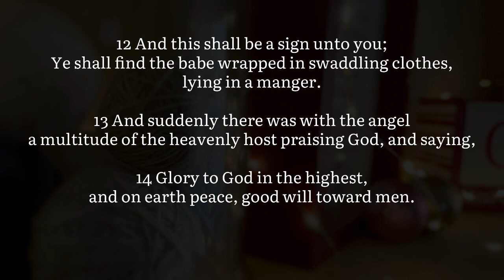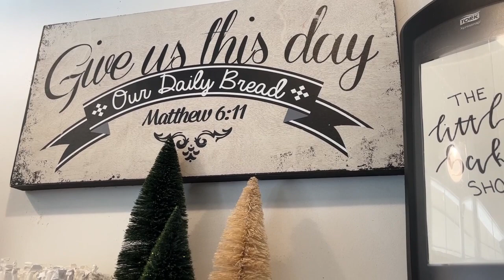BedeSisters Vlogmas Day 20--Making Fabric Scrap Trees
It's a short video today because I failed to video very much! I had a great time however, making the fabric scrap Christmas trees from Jenny's Countdown to Christmas box. My sister-in-law Lori came over and we worked on the trees together.

Welcome to Vlogmas 2023! I'm working on a couple of advent knitting projects and doing some Christmas-y things.

Yarn Advent from Molly Klein Designs